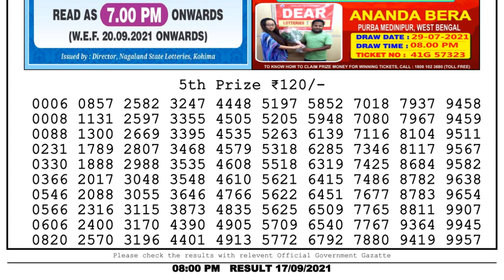Nagaland Lottery Sambad Result | Dear Lottery